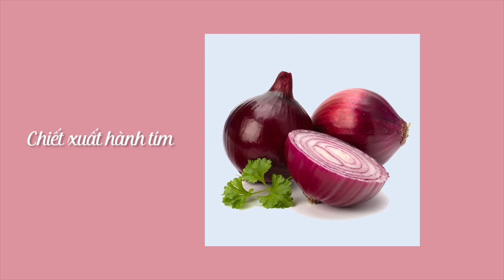Review bộ trị mụn Pizkie | Hướng dẫn dưỡng da, trị mụn hiệu quả nhất | Makeup anh Hairstyle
🌺🌺🌺1. Trị mụn cùng IINDOCHINE SOAP
Tác dụng:Làm sạch da, kiểm soát và cân bằng dầu cho da, giúp se lỗ chân lông, giữ ẩm, chống viêm da, ngăn ngừa và giảm mụn, giảm sưng viêm do mụn. Là sản phẩm đặc trị mụn.
Loại da phù hợp: da dầu và da có mụn
Hướng dẫn sử dụng: Để rửa mặt, làm ướt bàn tay và lướt nhẹ qua bánh soap, đánh bông bọt ở tay và mát xa lên mặt, rửa lại bằng nước sạch. Để tắm, xát trực tiếp soap lên người và dùng bông tắm/xơ mướp để tắm. Pizkie khuyên bạn cắt đôi bánh soap và dùng lần lượt, giữ không bị ướt soap để sử dụng được lâu.

🌺🌺🌺2. PIZKIE HANDMADE WITCH HAZEL TONNER - TONNER DƯỠNG DA TỪ CÂY PHỈ:
CÔNG DỤNG:
�Trị mụn
Chiết xuất cây phỉ có khả năng chống lại mụn trứng cá và xử lý các nhược điểm trên da rất hiệu quả. Nhờ khả năng làm giảm viêm da và giảm lượng dầu sản sinh, hỗn hợp chăm sóc da với thành phần là chiết xuất cây phỉ sẽ giúp làm giảm mụn trứng cá một cách nhanh chóng.
�Giảm sưng mắt
Bạn thường thức dậy với đôi mắt sưng húp và vô cùng buồn phiền vì điều đó? Nếu nhà bạn có sẵn nước chiết xuất từ cây phỉ, hãy lấy bông gòn, thấm đẫm dung dịch nước này và đắp lên mắt trong khoảng 5 phút. Đôi mắt sưng húp sẽ biến mất.
�Điều trị giãn tĩnh mạch
Suy giãn tĩnh mạch là bệnh lý mãn tính nên không thể nào chữa khỏi hẳn. Tuy nhiên, chất se tự nhiên có trong chiết xuất từ cây phỉ có thể làm giảm tình trạng suy giãn tĩnh mạch bằng cách đắp một miếng vải được ngâm trong dung dịch nước cây phỉ lên vùng da cần điều trị. Sử dụng phương pháp này hàng ngày, bạn sẽ thấy hiện tượng giãn tĩnh mạch giảm đi đáng kể.
�Chữa lành các vết bầm tím
�Làm sạch da
� Dưỡng ẩm hiệu quả
�Xử lý da bị cháy nắng
�Giảm các triệu chứng eczema và bệnh vẩy nến
CÁCH SỬ DỤNG:
�Cách 1: Sau khi các bạn tẩy trang và rửa sạch mặt, bạn dùng Khăn Tẩy Trang, thấm hơi ướt Nước Cây Phỉ. Lau ½ mặt nhẹ nhàng từ trong ra ngoài, lật khăn tẩy trang lại và lặp lại ở ½ mặt còn lại, cổ cho da thật sạch.
�Cách 2: Bạn cho một lượng nhỏ Nước Cây Phỉ vào lòng bàn tay, vỗ lên toàn bộ mặt, cổ theo chiều từ trong ra ngoài. Nếu bạn muốn cải thiện đường nét cho khuôn mặt thì dùng ngón trỏ và ngón giữa làm thành hình cái kéo thoa từ cằm đến tai.
�Cách 3: Ngoài việc sử dụng sau khi rửa mặt mỗi ngày, bạn cũng có thể sử dụng Nước Cây Phỉ để xịt phun sương nhẹ lên da sau khi trang điểm. Cách này sẽ giúp lớp phấn trở nên mịn màng, tránh đổ nhiều dầu làm da bóng nhờn, lấy lại sinh khi cho bạn gương mặt tươi tắn hơn.
Ngoài ra, nước cây phỉ được sử dụng khá phổ biến trong việc pha trộn toner hoặc hỗn hợp mặt nạ.

Thành phần: Nước cây phỉ nguyên chất

🌺🌺🌺 3. BS GREEN TEA
Tác dụng:Giảm mụn cám và mụn đầu đen, làm sáng da, cân bằng độ dầu trên da, làm dịu da sau khi đi nắng và da bị dị ứng
Loại da phù hợp: Mọi loại da, da bị mụn cám và mụn đầu đen.

💄💄💄 Khóa học trang điểm cá nhân từ A-Z của Mai Phan

💄CÁC ĐỊA CHỈ MUA SẮM SẢN PHẨM, DỤNG CỤ TRANG ĐIỂM, LÀM ĐẸP TRỰC TUYẾN CHO BẠN: